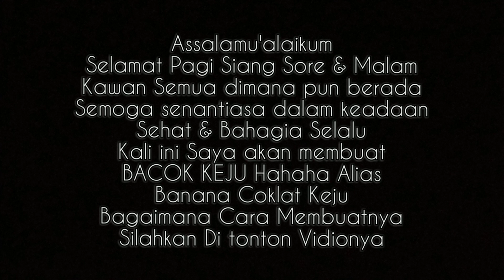CARA MEMBUAT BACOK KEJU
Cara membuat Bacok Keju alias Banana Coklat Keju yang mudah dan endolita rasanya.
Silahkan tonton vidionya ya.
Terimakasih